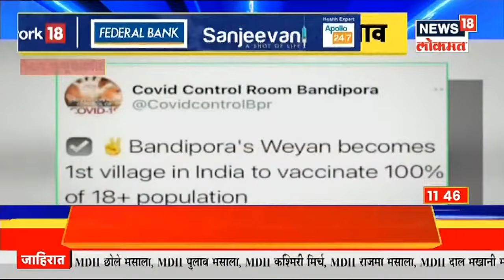Sharad Pawar यांच्या निवासस्थानी महत्त्वाची बैठक | Mudda Maharashtracha | Jun 11, 2021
राष्ट्रवादी काँग्रेसचे NCP चे अध्यक्ष शरद पवार SHARAD PAWAR यांची भेट घेण्यासाठी राजकारणाचे विश्लेषक आणि माध्यम सल्लागार प्रशांत किशोर PRASHANT KISHOR मुंबईत त्यांच्या घरी पोहोचले. कालच पवार यांनी महाराष्ट्रातलं MAHARASHTRA तीन पक्षांचे सरकार AGHADI SARKAR पाच वर्ष चालेल असं महत्वाचं विधान केलं होतं. पुढच्या काही दिवसात राज्यातील मुंबईसह काही मोठ्या महानगरपालिकांच्या निवडणुका आहेत. तर 2024 मध्ये लोकसभेच्या निवडणुका आहेत. यासाठीची रणनिती आत्ताच सुरु झाल्याची चर्चा सध्या राजकीय वर्तुळात रंगू लागली आहे..